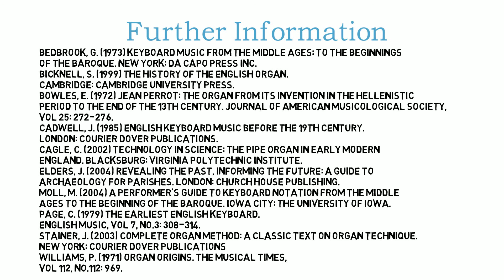Part 3: Early Medieval Organs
Episode 3 in a short series on the Biography of the medieval pipe organ. In this video the evidence for early medieval organs will be discussed and how they were incorporated into the church. The video provides what remains in the archaeological record and within historical documentation, and discusses the different types of organs that once existed in Jerusalem, Malmesbury, Reichenau and Winchester.